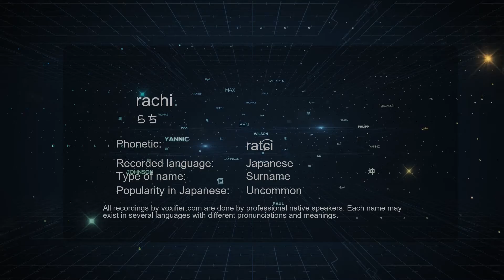How to Pronounce rachi (らち) in Japanese - Voxifier.com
This is the Japanese pronunciation, gender, and phonetics recording of the name rachi (らち). The same name may exist in other languages with different pronunciations. Check the meaning of name along with other possible pronunciations or similar names for free Voxifier uses the help of expert linguists to simplify pronunciations by replacing some special sounds with sounds more commonly available across all languages.